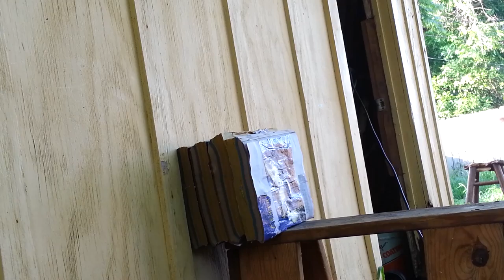Medieval Short Sword Fully Tested plus on Analog Ballistic Gel Head!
Thrand and Eldgrim test out the Medieval short sword from Medieval Shoppe Australia! They test it on 30 layers of cloth and padded gambeson, wet phone books, 2.5" rolled wet newspaper and an analog ballistic gel head! They test its thrusting and cutting ability So sit back grab an ale or mead and enjoy this all out cut and thrust episode to see how effective this short blade could actually be!

Seems to be a Type XVI in Oakeshott Typology. Example 4 is very similar in article below!